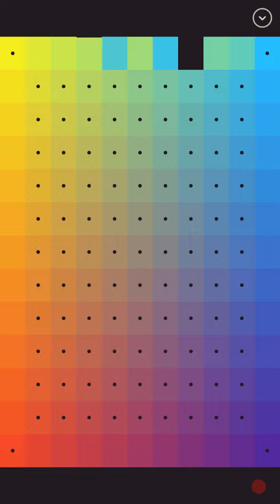I love HUE Level 7 SCHOLAR